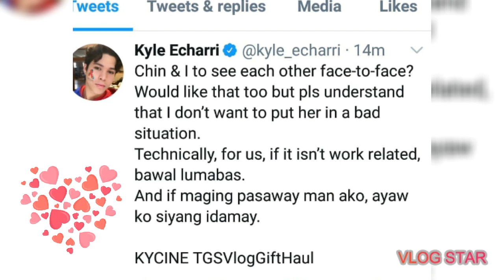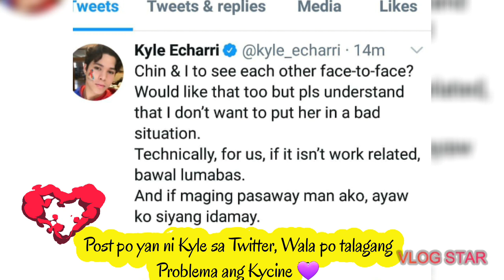Dahilan kung Bakit Hindi pa Nagkikita ang Kycine 💜KycineisReal